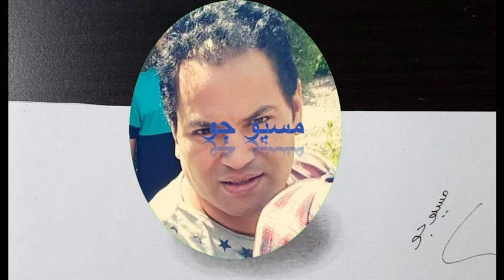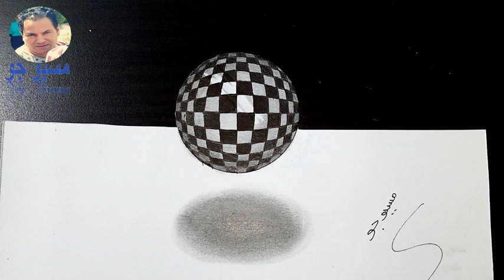رسم 3D سهل و سريع Easy and fast 3D drawing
اقوي قناه لتعليم الرسم

ال 3D
تعليم رسم الاكريليك
تعليم الرسم بالاوان الخشب
الرسم بالرصاص
 البعد التالت
رسم مناظر طبيعيه
رسم الطبيعه الصامته

 مع مسيو جو
اتعلم الرسم بسهوله مع مسيو جو
draw 3D
op art
op art 3D
draw op art
تعليم الرسم للمبتداين
تعليم الرسم حتي الاحتراف
 الرسم للمحترفين
معنا تعلم الرسم بسهوله /ستجد خطوات لتعلم الرسم و ستتعرف علي ادوات الرسم  و ستتعلم رسم قلب و رسمة قلب و الرسم علي الجدران و الرسم علي الحائط رسم بنات و رسم للبنات